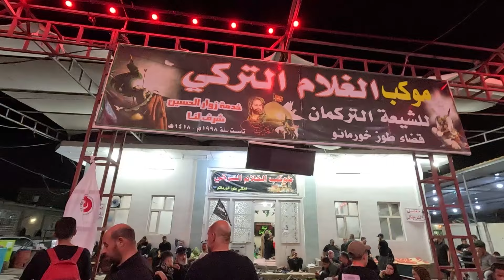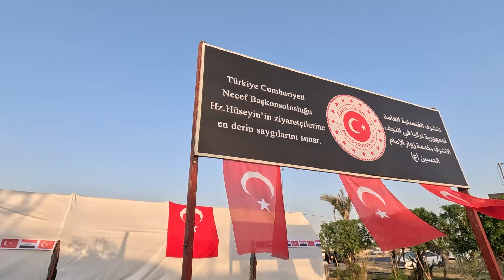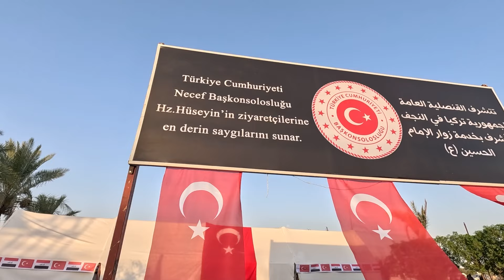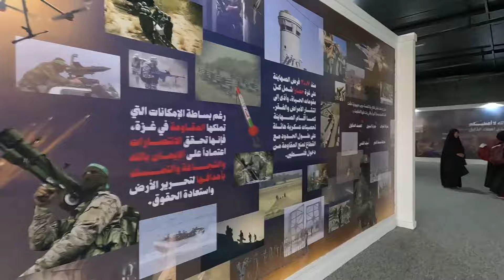DÜNYA'NIN EN BÜYÜK DİNİ YÜRÜYÜŞÜ-ERBAİN 2024-NECEF KERBELA ARASI 80 KM'LİK YÜRÜYÜŞ /290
Erbain, Şiiler için büyük bir anlam taşıyan bir matem günü olup, Hz. Hüseyin'in Kerbela'da şehit edilişinin 40. gününde gerçekleştirilen anma yürüyüşüdür. Şiiler, bu özel günü hem Hz. Hüseyin’in adalet mücadelesini hatırlamak hem de zulme karşı duruşunu onurlandırmak için değerlendirirler.

Kerbela Olayı’ndan 40 gün sonra, Hz. Hüseyin’in ailesi ve esir alınan Kerbela’nın sağ kalanları, Yezid’in esaretinden kurtularak Kerbela’ya geri dönmüş ve Hz. Hüseyin’in kabrini ziyaret etmişlerdir. Bu olay, Şiiler için bir dönüm noktası olmuş ve o günden sonra Erbain, büyük bir toplumsal ve dini etkinlik haline gelmiştir. Her yıl milyonlarca Şii, Erbain günü Hz. Hüseyin'in kabrine yürüyerek ona olan bağlılıklarını gösterirler. Necef’ten Kerbela’ya yapılan bu 80 kilometrelik yürüyüş sırasında katılımcılar birbirlerine hizmet ederek bu ibadetin bir parçası olurlar.

Erbain, sadece bir matem günü değil, zulme karşı direnişin, fedakârlığın ve adaletin sembolü haline gelmiştir. Hz. Hüseyin’in mücadelesini hatırlatan bu yürüyüş, Şiiler için manevi bir yolculuk ve büyük bir dayanışma ifadesidir.